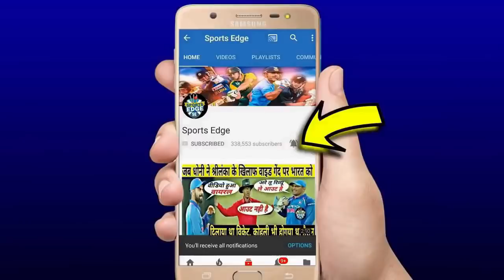देखिये,Rashid Khan की वेह बेवकूफी जिसकी वजह से Dhoni भी बीच मैदान में पेट पकड़ कर हंसने लगे,सब हैरान